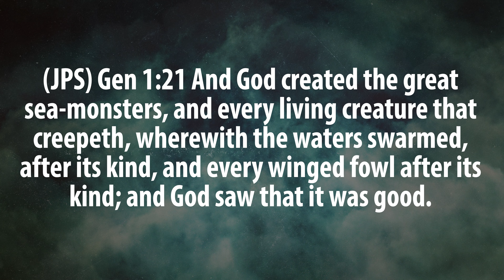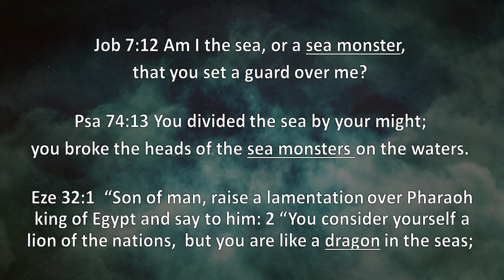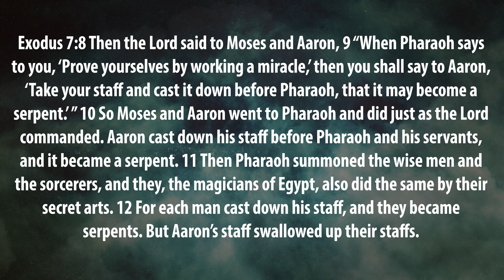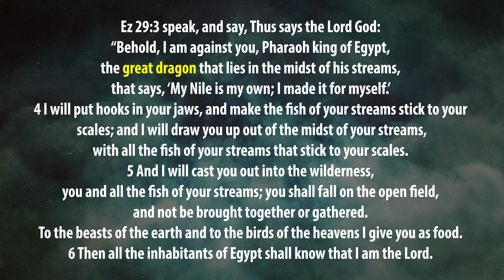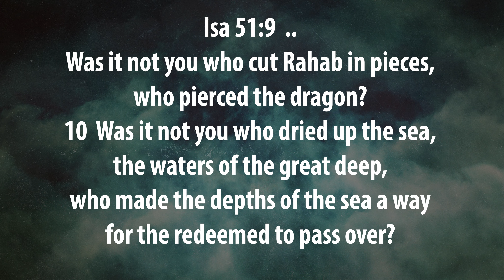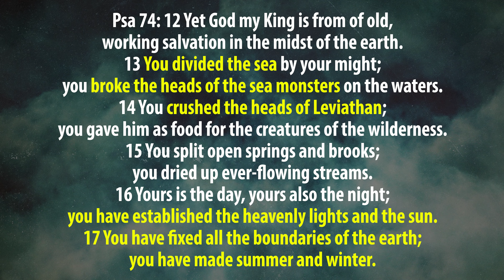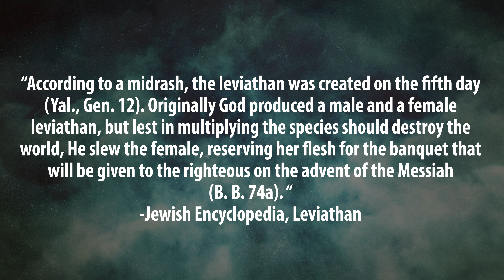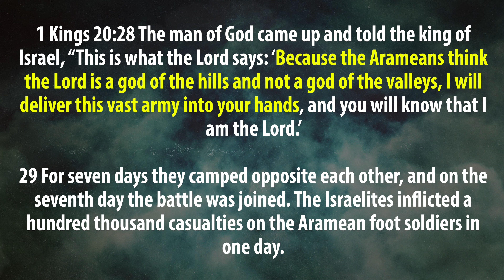Monsters in the Bible - The Torah Series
Why does the Bible make subtle mention of giant, chaotic, seafaring monsters in Genesis 1 and Exodus 7?
What were the Biblical authors attempting to tell us, and how is this relevant in our lives today? Join us as we discover something about the character of our God and the testimony found in the Torah.